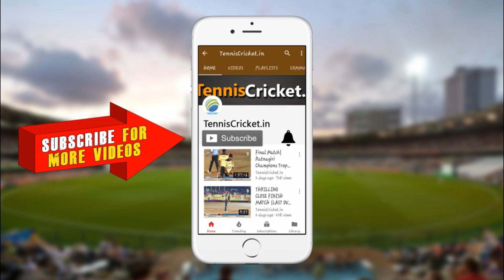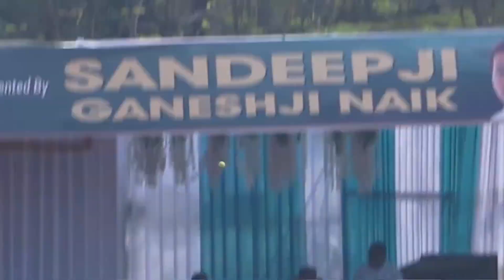Munna Shaikh (42 Runs in 14 Balls) | NMPL 2023